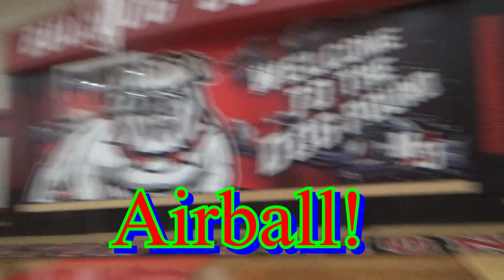Milton-Union High School Announcements Friday December 16th, 2022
MU High School Announcements 12/16/2022:
Announcements, weather, sports, facts of the day, this day in history, joke of the day, & Christmas Movie Trivia.